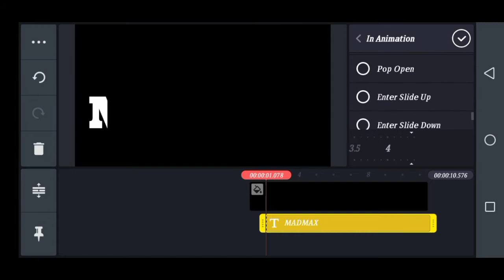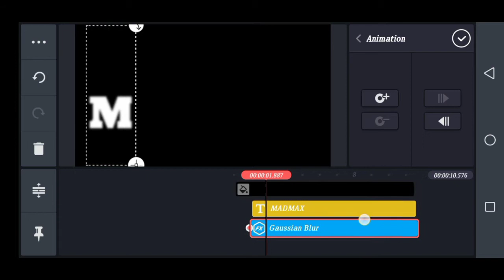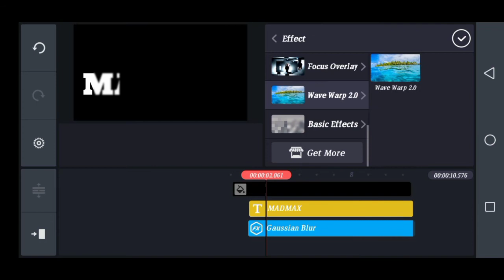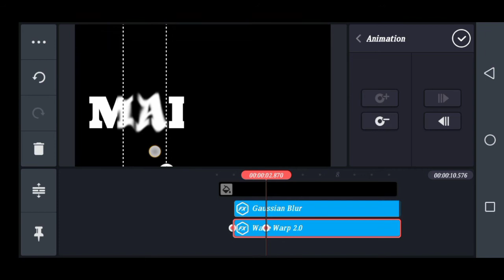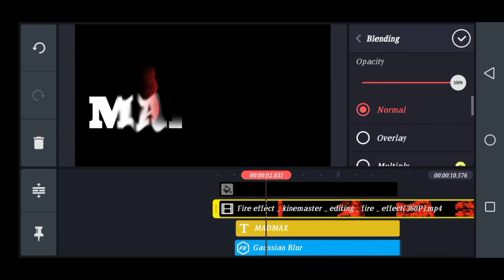how to make logo/fire effect video/ how to edit in PicsArt/ how to create effect videos/logo name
how to edit fire effect//fire effect video in PicsArt// how to edit in PicsArt//
PicsArt🙏🏼🙏🏼🙏🏼🙏🏼🙏🏼

REQUIRED APP

FIRE EFFECT :::LINK